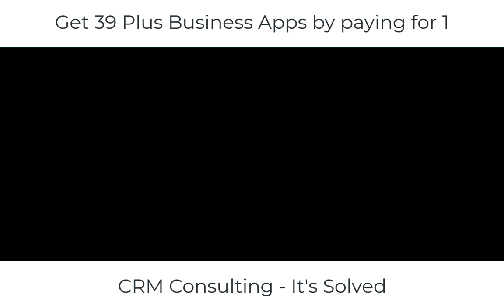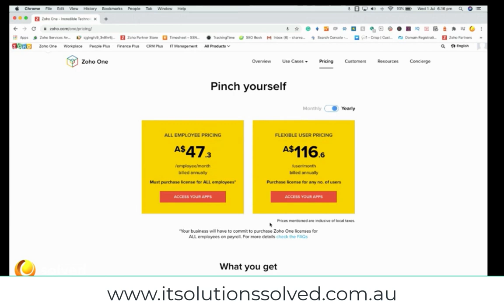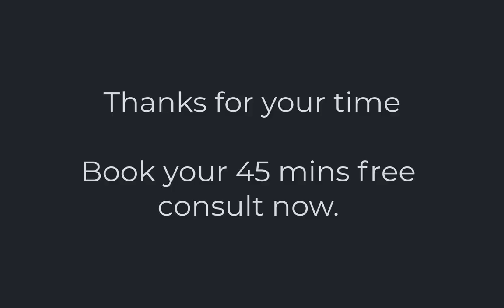Zoho One Pricing Explained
Zoho One Pricing explained by Zoho experts. How other businesses are able to maximise the value out of their Zoho? Watch until the end.

IT Solutions Solved is a consulting company based in Australia. We specialise in CRM customisation, development, integration and training. Our team consist of highly experienced & qualified professionals.

In this video we will focus on the following:
We explained the pricing of Zoho one package and plan. Two types of pricing based on all employees or flexible pricing. Also, flexibility to choose from monthly & annual billing.

SOCIAL

Thank you for supporting IT Solutions Solved. We can continue to provide you with free content each week! *3